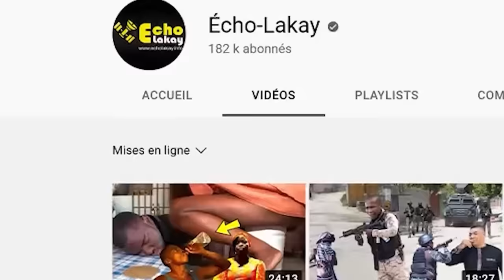Tout moun sezi..Dam sa soti Etazini vin nan Kanal la li fè gwo deklarasyon sou ajan BSAP yo